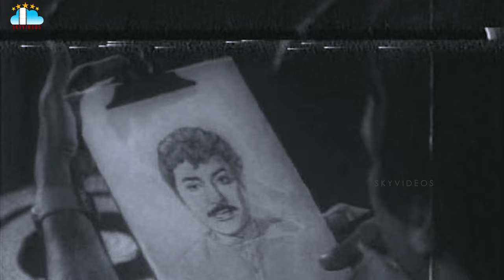Deeksha Movie Nanna Ane Rendaksharalu Video Song NTR Ghantasala Pendyala